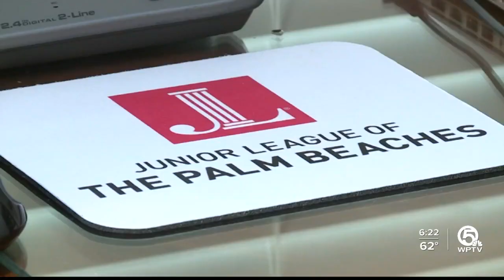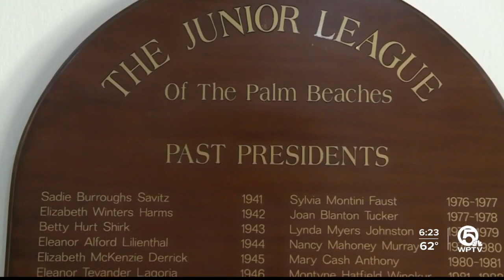Junior League of the Palm Beaches inspires generations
When you hear of groups like the Junior League, it can conjure up phrases like "members-only club." But the Junior League of the Palm Beaches is putting a new face on the past in an undeniable way.